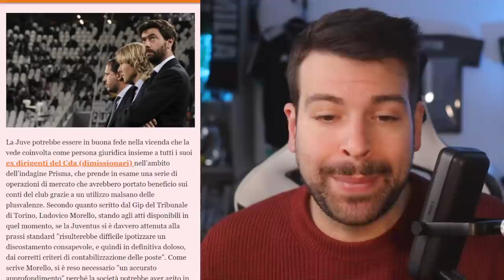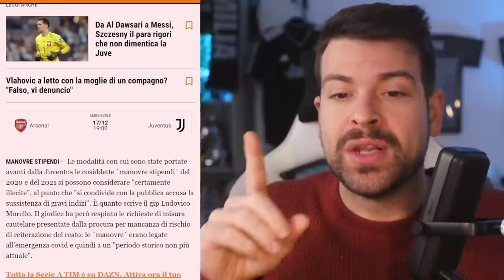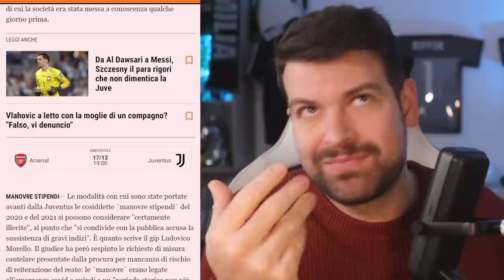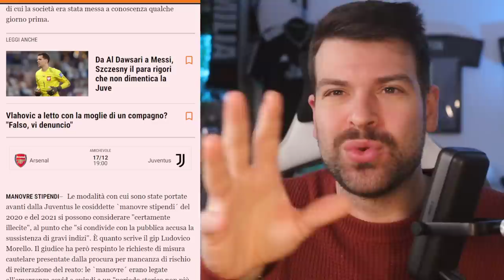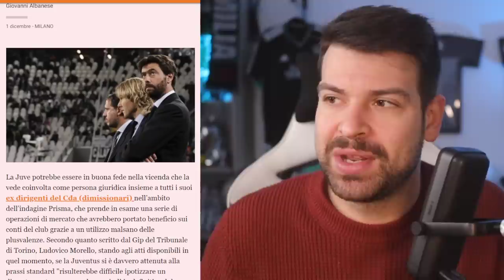GIP di Torino e BUONA FEDE JUVENTUS | L'intercettazione di Cherubini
Cosa ha detto il Giudice delle Indagini Preliminari?
Ma soprattutto, quando?
Gazzetta dello Sport vs Tuttosport: guerra mediatica nell'Indagine Prisma.